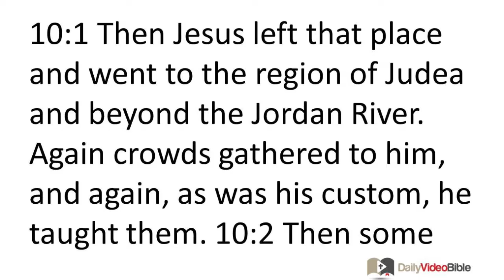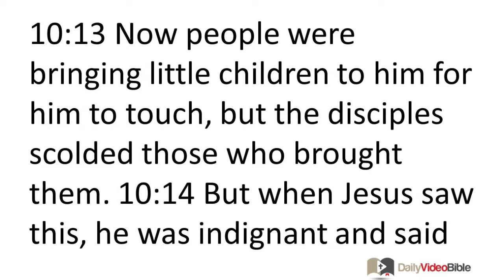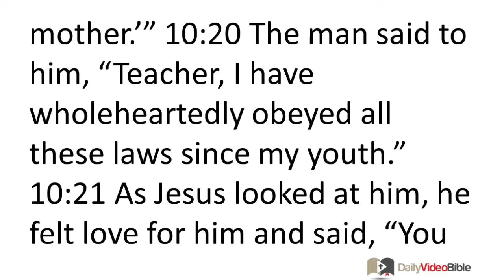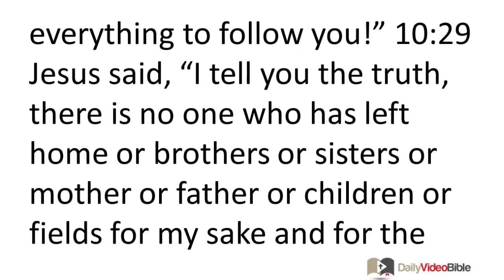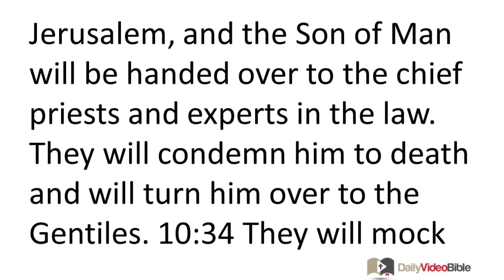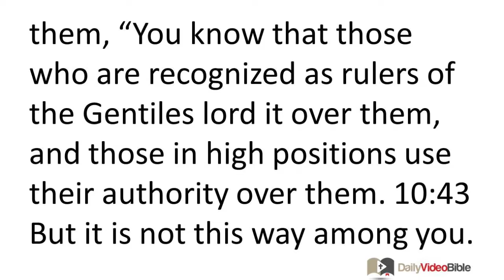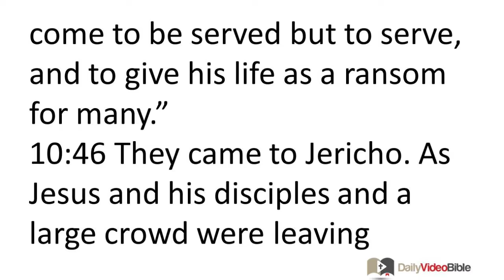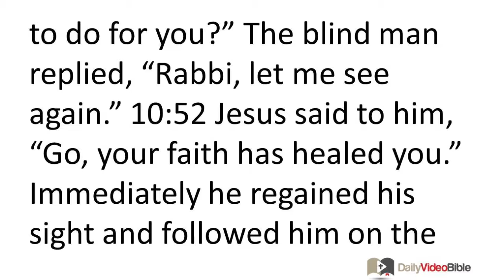February 7 Mark 10 New Testament for the Daily Video Bible DVB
Mark 10:13-16 - Jesus and Little Children
 10:13 Now people were bringing little children to him for him to touch, but the disciples scolded those who brought them. 10:14 But when Jesus saw this, he was indignant and said to them, "Let the little children come to me and do not try to stop them, for the kingdom of God belongs to such as these. 10:15 I tell you the truth, whoever does not receive the kingdom of God like a child will never enter it." 10:16 After he took the children in his arms, he placed his hands on them and blessed them.